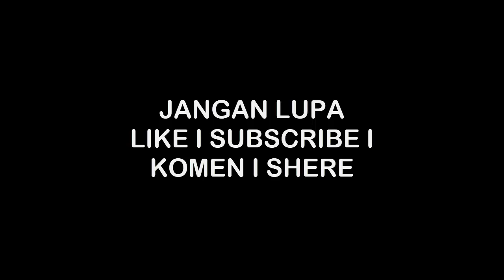CAMPAIGN - EPISODE 5 - WINTER ROAD - COVER FIRE